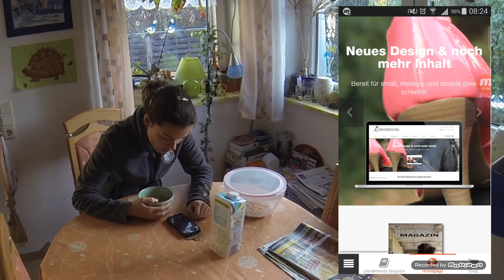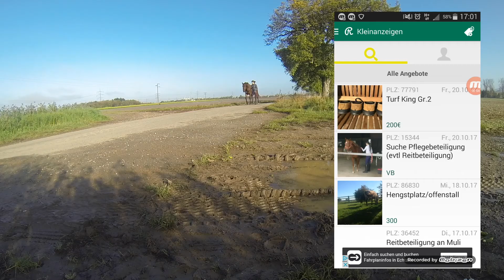Kleiner Stallalltag mit Pferde Apps - Praktische Pferde Apps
♥BITTE LESEN♥
Hallo Leute,
dieses Video hatte ich schon im Oktober gedreht, aber irgendwie hat es, es noch nicht auf YouTube geschafft. Also wundert euch nicht, wenn es ein wenig zu grün für den Winter ist :D
Liebe Grüße
Isabelle

Ich heiße Isabelle, bin 22 Jahre alt, studiere momentan Heilpädagogin und konnte mir 2016 den Traum vom eigenen Pferd erfüllen. Mein Pferd heißt Amira, sie ist 2014 geboren und wird gerade von mir ausgebildet.

♥SO UNTERSTÜTZ IHR MICH♥
Durch eure Kommentare helft ihr mir, mich weiterhin zu verbessern und Videos zu produzieren, die euch gefallen.

♥VIDEO VORSCHLÄGE♥

♥MUSIK♥

Mein Bodenarbeitsseil*

/WERBUNG/
Dieses Video enthält Produkte für die ich aber nicht bezahlt werde. Da ich die Produkte aber gerne und ab und zu verwende habe ich diesen kleinen Stallalltag gedreht.